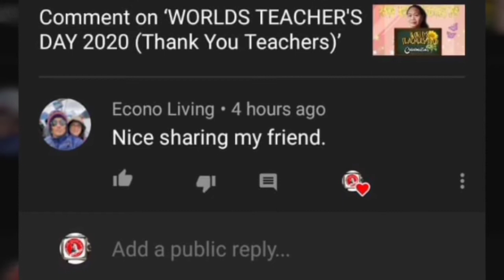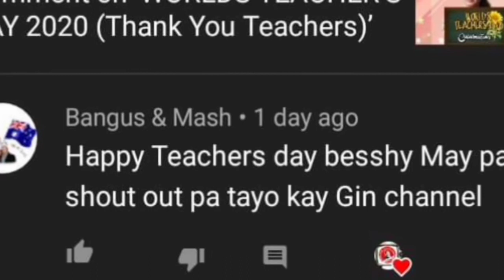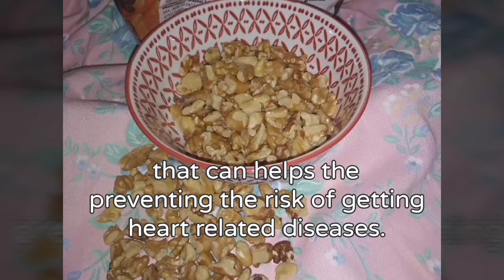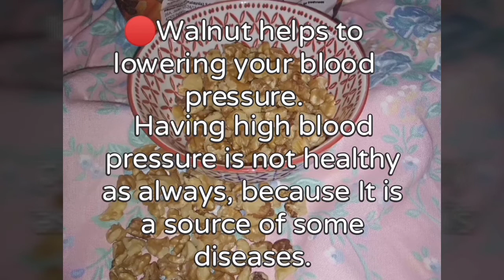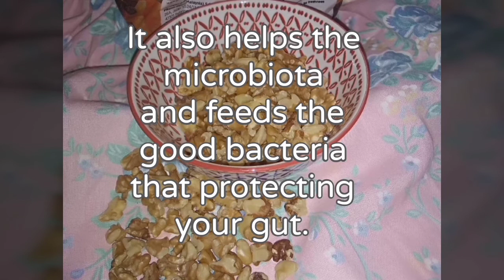WALNUTS AND ITS NUTRIENTS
Walnuts is a very nutritious nuts, and not only gives you a healthy benefits, but it is also a delicious toppings for your favourite meal and treats.